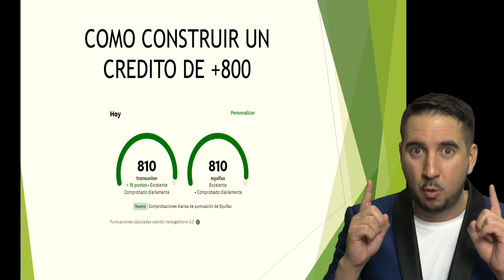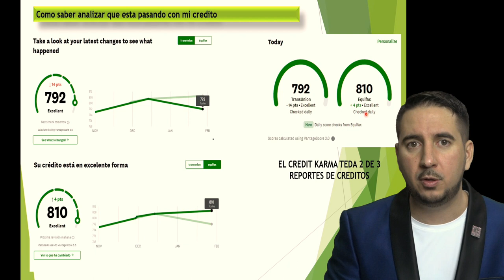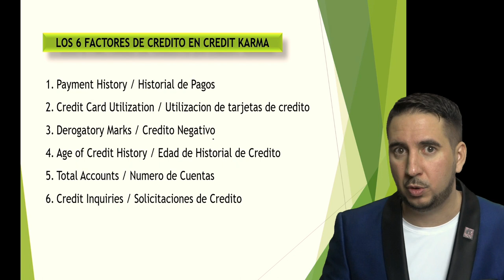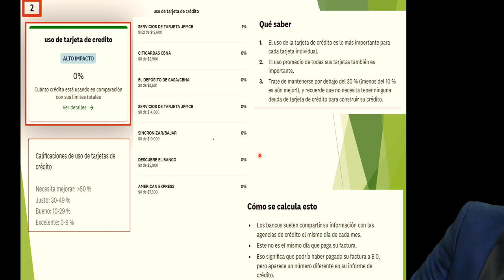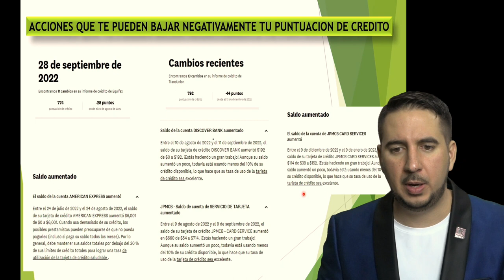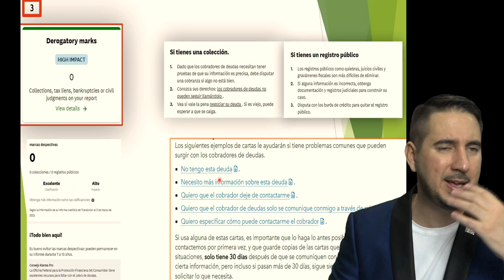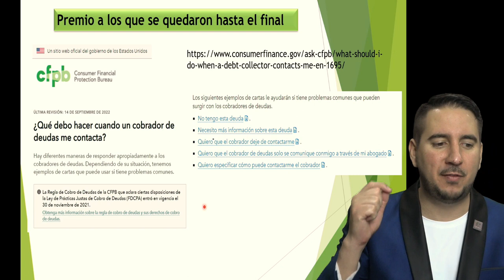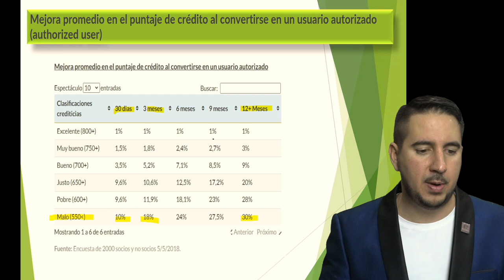CÓMO tener un CRÉDITO de más de 800 en poco tiempo.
En este video, aprenderás acerca de los seis factores que influyen en tu puntaje de crédito y cómo entenderlos para mejorar tu crédito en poco tiempo. Usando la aplicación Credit Karma, exploraremos los factores que afectan tu historial de pagos, la utilización de tus tarjetas de crédito, el impacto de un crédito negativo, la edad de tu historial de crédito, el número de cuentas que tienes y las solicitudes de crédito que realizas. Además, te brindaremos consejos prácticos y educación financiera para ayudarte a mejorar tu puntaje de crédito y alcanzar tus metas financieras personales. ¡No te pierdas esta valiosa información!